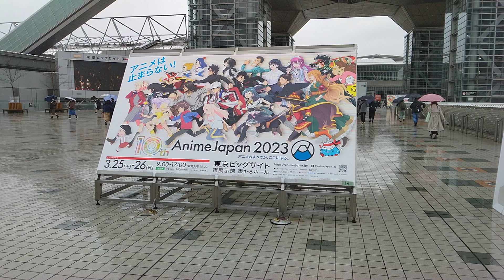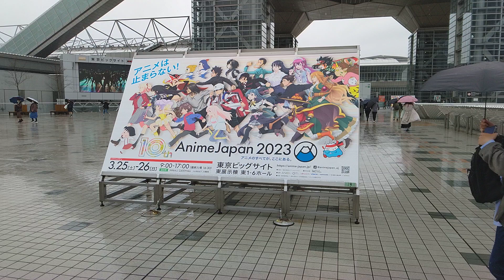amimejapan2023 ポスターパネル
amimejapan2023

会場　東京ビッグサイト東京国際展示場

ポスターパネル